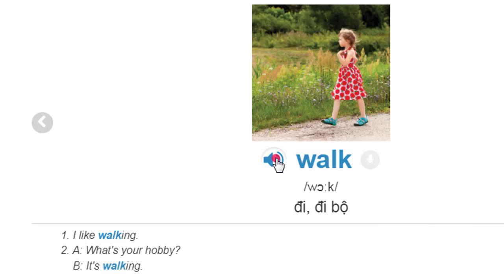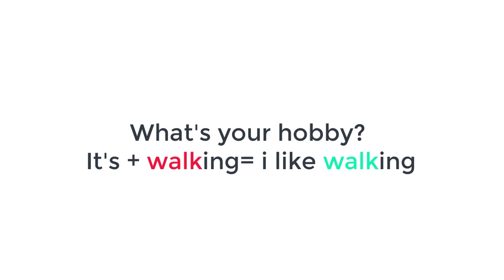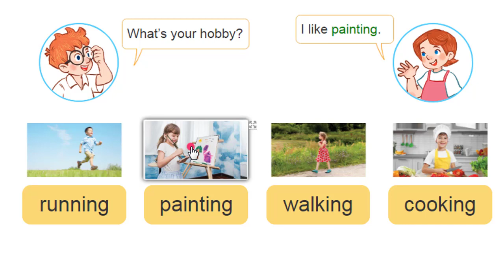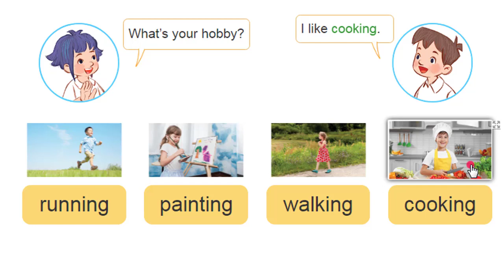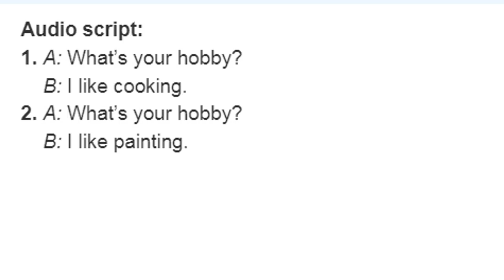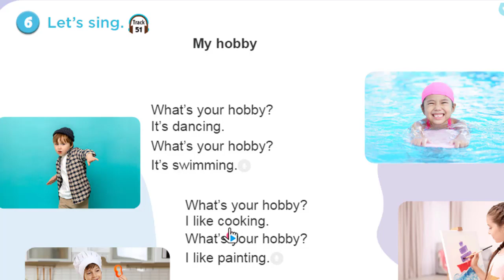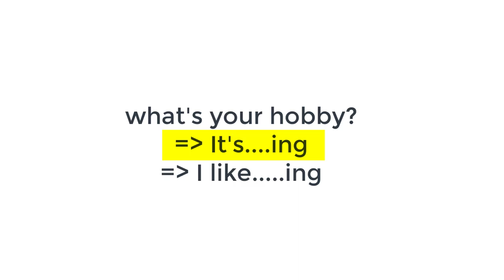[Tieng Anh 3 GLOBAL] Unit 5 | Lesson 2 | Emily Dạy Kèm Onlline